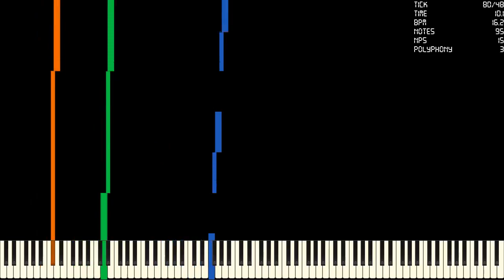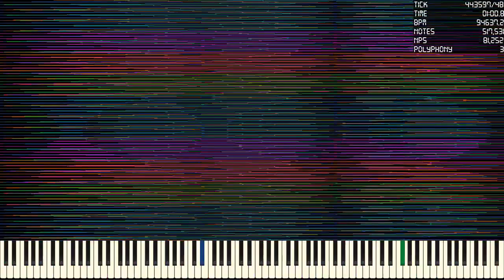[MIDI] ColorfulN~ 3.5 Million Notes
Used Program: UMP, FFmpeg
Used Soundfont: KSP (No Pan Bright Rnd Sample).sfz
Used Synth: Keppy's MIDI Converter (1,000 Voices)